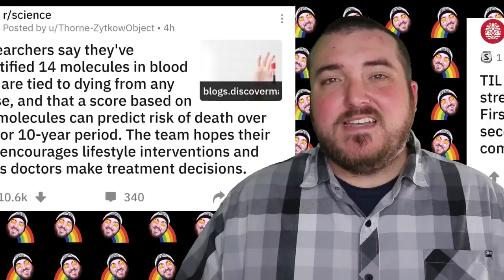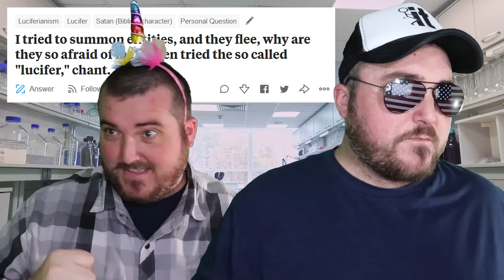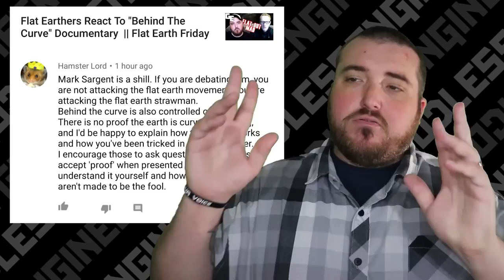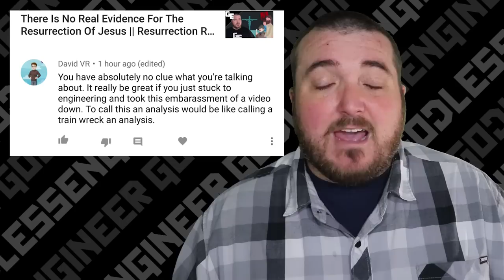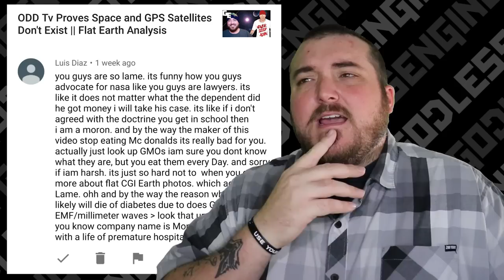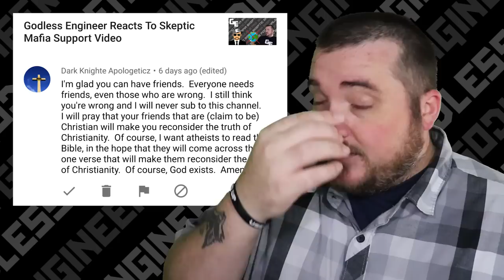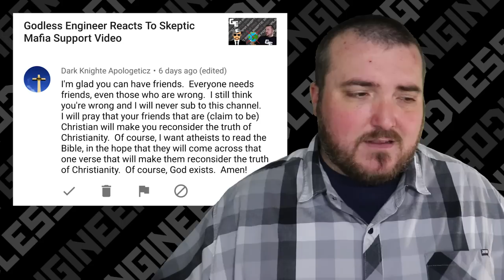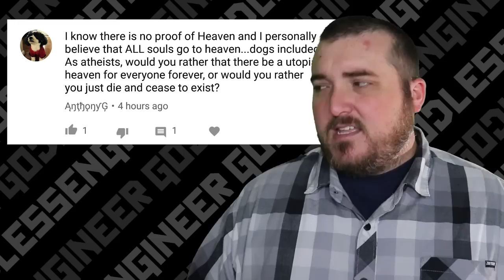Mark Sargent And Behind The Curve Are Controlled Opposition || Comments Of The Day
Today in the Comments, we have someone that is claiming that both Mark Sargent and Behind the Curve to be controlled opposition. If you didn't know there is a giant rift in the flat earth community between several groups. This is caused by their constant paranoia over stupid stuff. When you have crappy methods for determining truth in the first place, then it makes sense that this would happen.